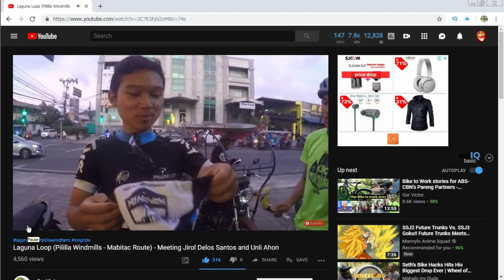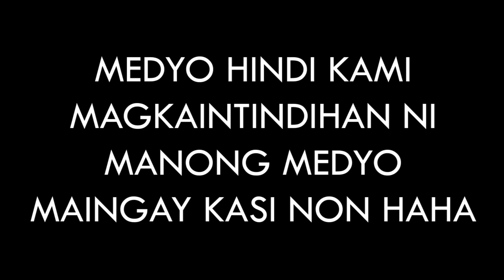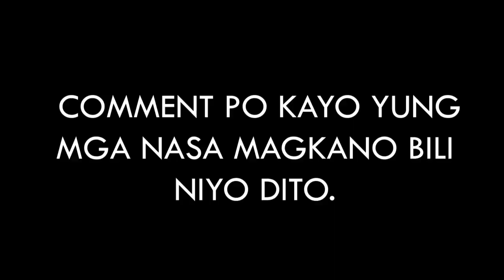BIKE RIDE IN STA.ROSA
Silipin ang isang malupet na bike shop sa Sta. Rosa, Laguna!
Thank you kay Unliahon sa cap, pati thank you din kay sir Ger nakasama ako sa vlog niya haha